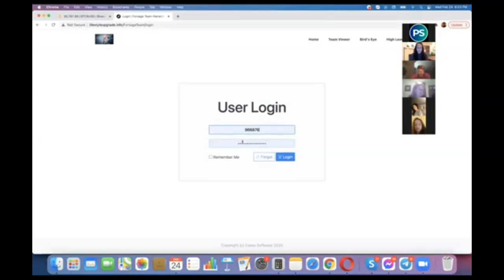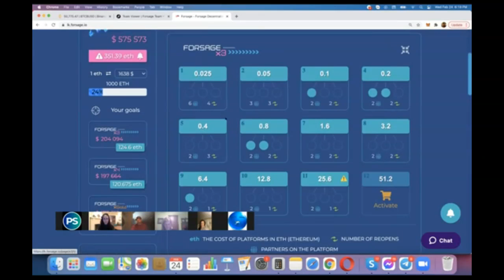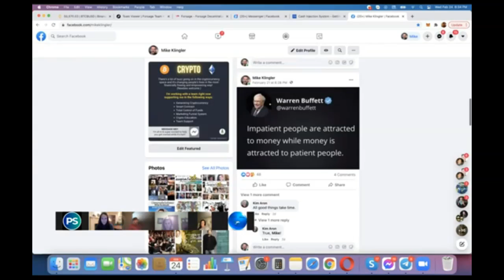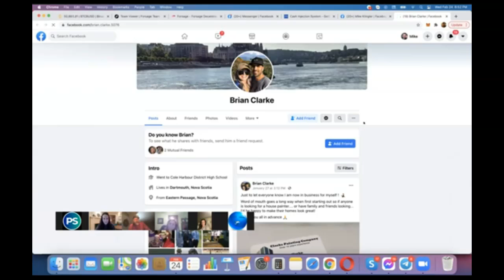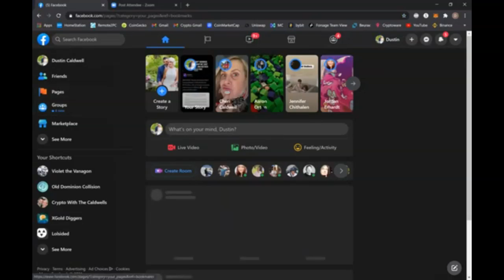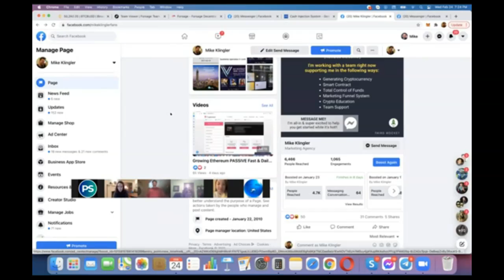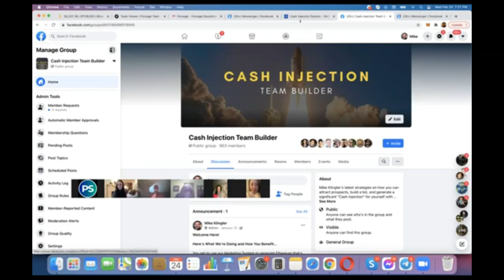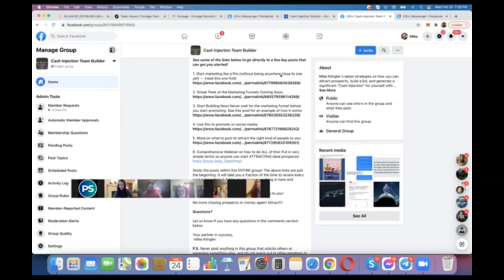Forsage Is Moving Full Steam Ahead Copy What Works!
My business partner did a private training but he was given exclusive permission to share what is working for the team and him in Forsage peer to peer Ethereum Smart contract. If Forsage website goes down it will still work and we can keep building and growing Etheruem on the smart contract, you can use Metamask or Trust Wallet for the place your earning goes! P.S Get abck and start connecting with me now on Facebook messenger to share more and how we as ateam support you to grow and use magntical attraction marketing.